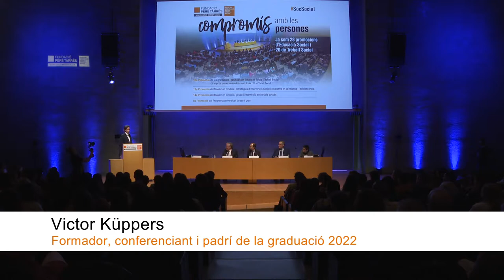Discurs de Victor Kuppers a l'acte de graduació de la Facultat Pere Tarrés - URL, curs 2021-2022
Escolta el discurs de Victor Kuppers, padrí dels graduats de la Facultat Pere Tarrés - URL, curs 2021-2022